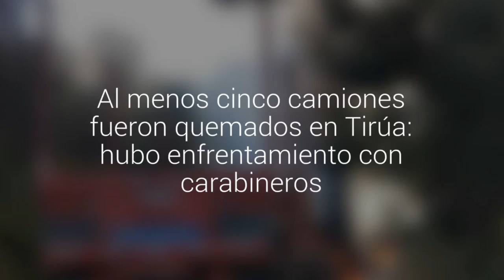Al menos cinco camiones fueron quemados en Tirúa: hubo enfrentamiento con carabineros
El hecho se registró en la ruta P-150 a la altura del cruce La Campana. La policía montó un gran operativo para dar con los responsables.